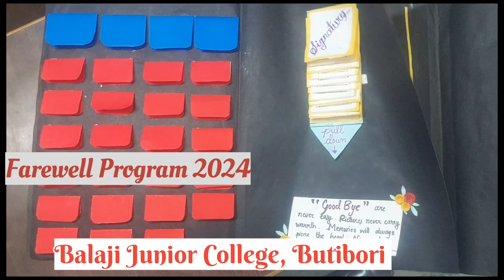वर्ग बारावी निरोप समारंभ 2024 | बालाजी कनिष्ठ महाविद्यालय, बुटीबोरी | शुभेच्छा समारंभ